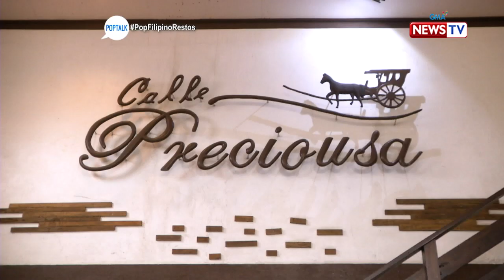PopTalk: Mouth-watering seafood at 'Calle Preciousa'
(Aired August 17, 2019): Are you a fan of Pinoy seafood dishes? If yes, 'Calle Preciousa' in Pasig City is the place for you!

Para sa iba pang detalye, bisitahin lamang ang link na ito

Watch 'PopTalk' Saturdays at 8 PM on GMA News TV, hosted by Tonipet Gaba with Guest Reviewer, Patricia Tumulak, Nicholas Timothy Fowler and Joy Carla Lucas